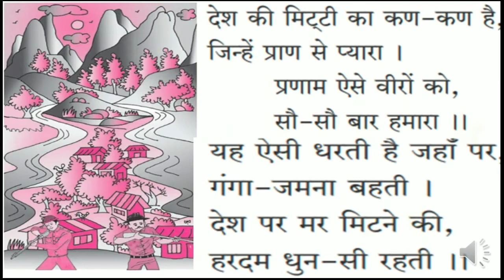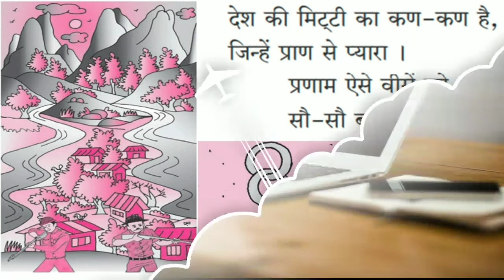विरोंको प्रणाम पाचवी हिंदी कविता /5th Hindi Kavita vironko pranam